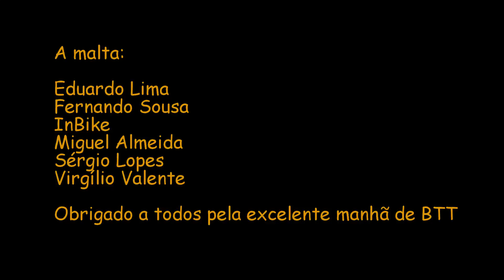Malta da Bike - Raid à Arrábida